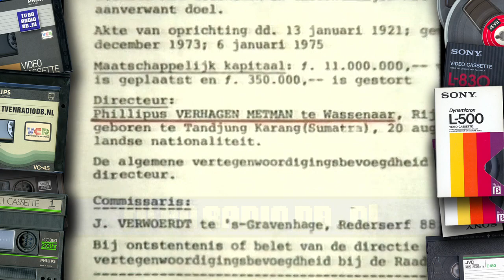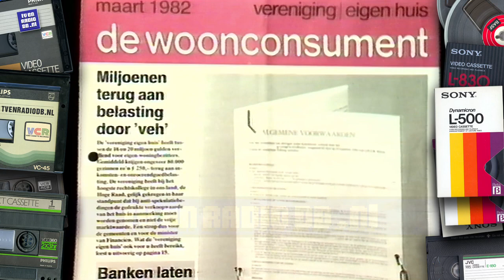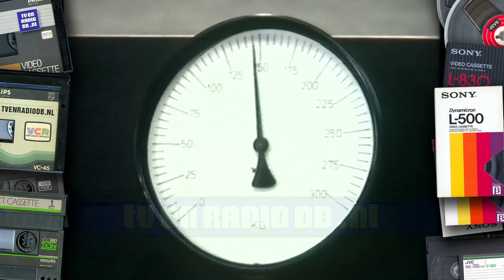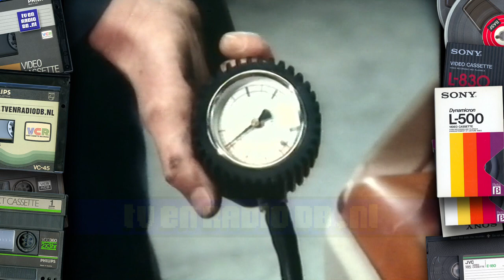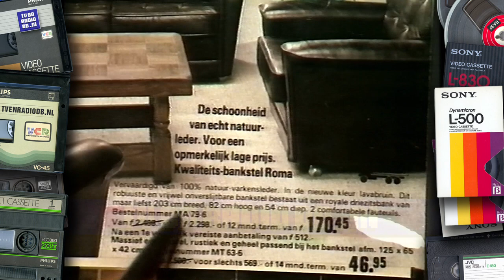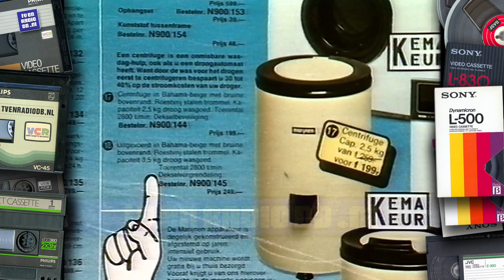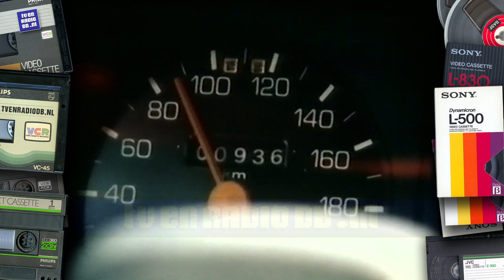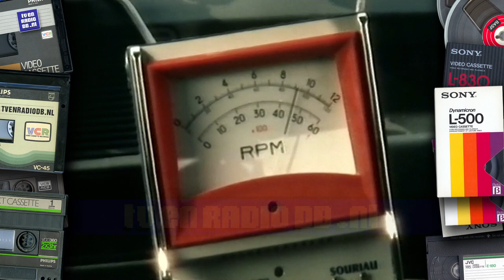TV: VARA - Koning Klant (19820419) (20 min, begin mist)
Fragment van het programma Koning Klant. Uitgezonden op 19 april 1982 door de VARA.